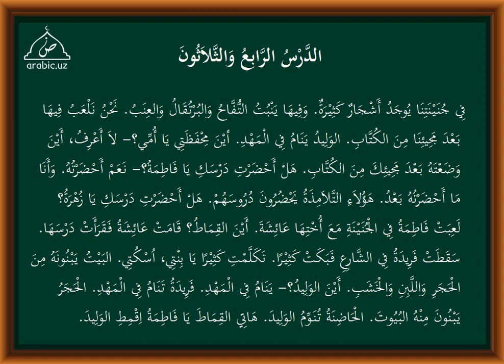34 dars tarkib